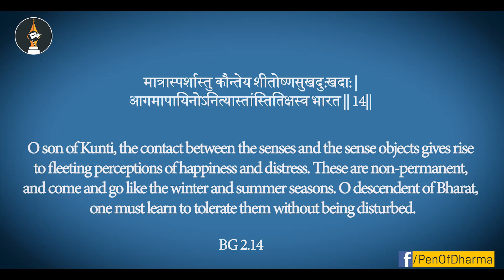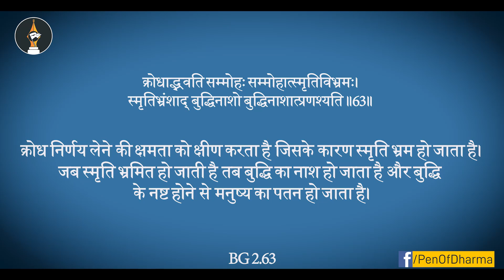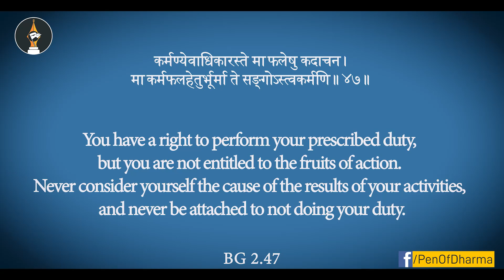Big Boss and Bhagavad Gita | Interesting Perspective | BigBoss Reaction